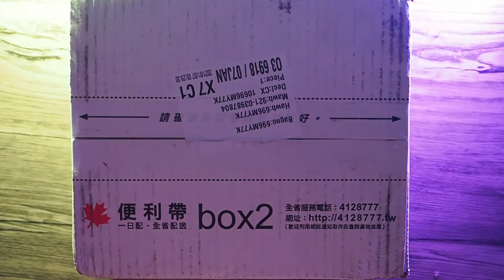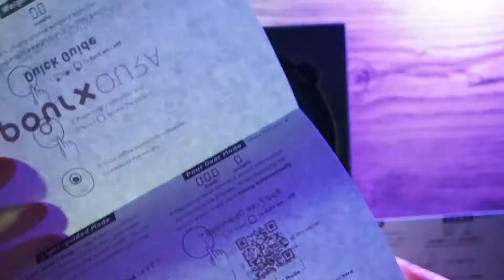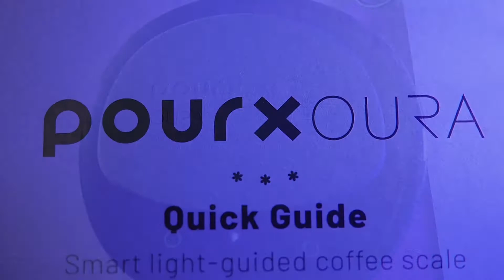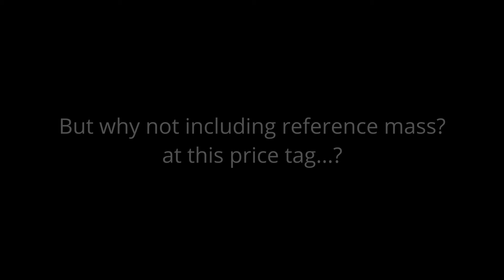我Kickstarter了！- POURX OURA Unboxing 開箱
The original delivery date was October 2020?  Due to the production delay, it finally arrived home!  OURA is well-built.  However, I am a little bit unsatisfied.  I tested OURA with my 100g reference mass (came with Felicita Arc) after OURA is fully charged.  OURA has the largest surface among my scales.  I placed the mass at different locations on the scale.  The reading varied.  And some of them even reached 100.4g!!
Fortunately, POURX's app has the calibration function and I calibrated OURA.
But why OURA does not come with a reference mass?  It is priced at the high-end range...

原定到貨日期是2020年的10月。但是因為疫情，生產延誤。到2021年1月終於到我家。 OURA 造工很好。 剛開箱，我不是十分滿意。我將OURA差滿電後立即用我FELICITA的法碼試重。因為OURA的承重面積是我所有咖啡磅中最大的，我就在表面各個位置試重。失望地，讀數時大時小，有些讀數甚至高達100.4g。
不幸中的大幸是POURX APP有校對功能，我立即校對了。
但問題是，這款高檔次的咖啡磅竟然沒有自己的法碼。價錢貴鬆鬆哦！
用家評測很快為大家送上。